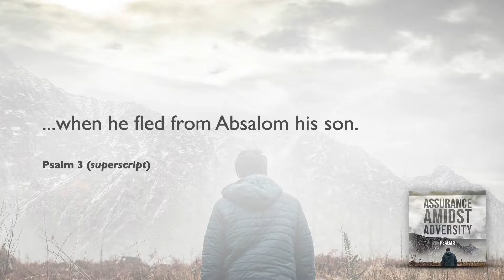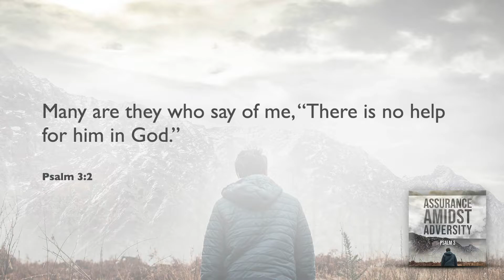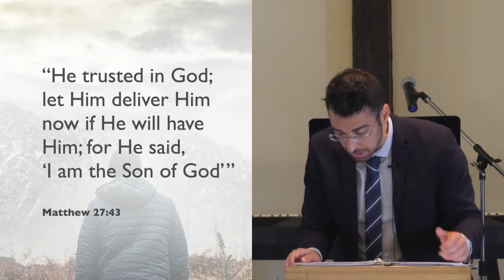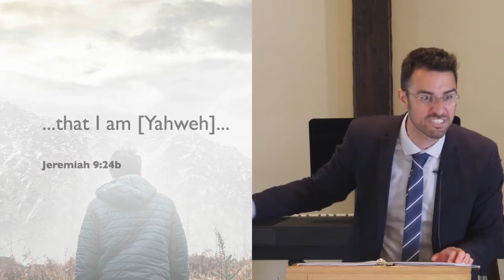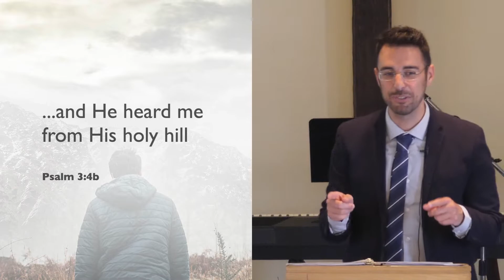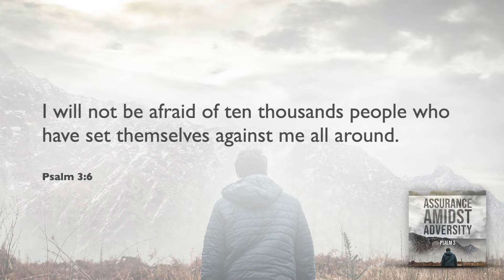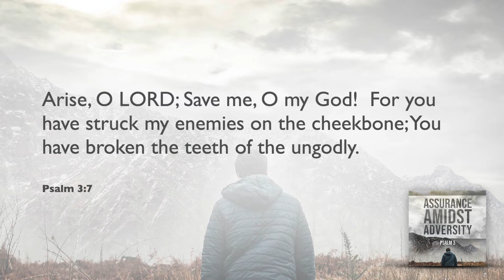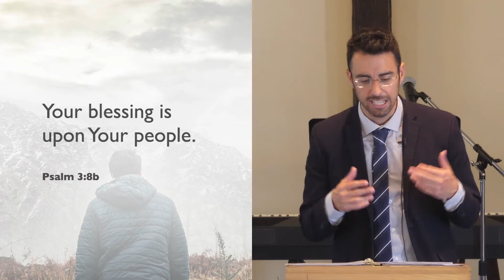Assurance Amidst Affliction (Psalm 3)